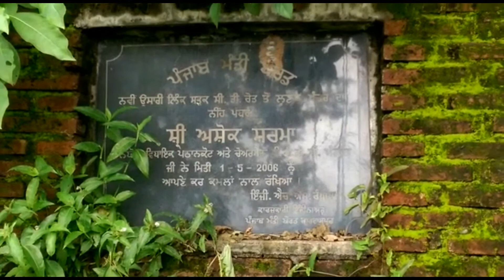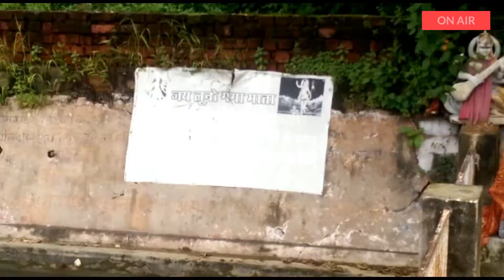Active NEWS - Loonso Mandir Ko jaati hui saadak khastahaal.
Active News Full  Report:
आज भी पंजाब के गाँव मूलभूत सुविधाओं के लिए जूझ रहे हैं | आइये देखते हैं ऐसे ही एक ऐतिहासिक गाओं की कहानी |

No charge for scrolling ads on this video.